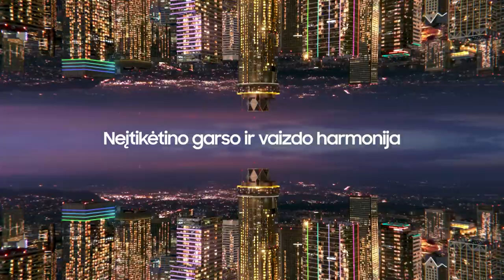R. Kurtinaitis: „Žaidėme be energijos ir susikaupimo“